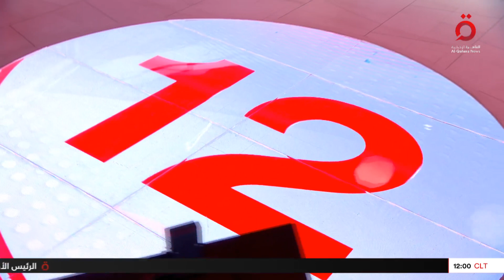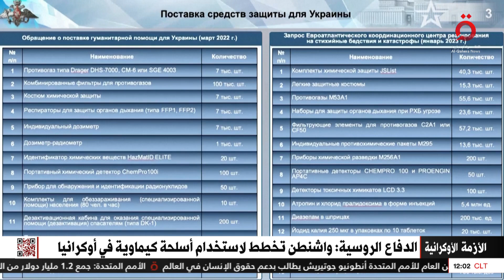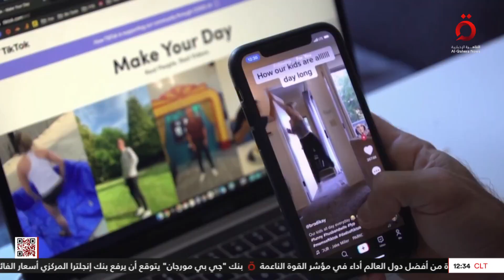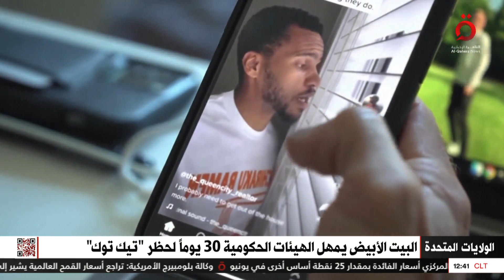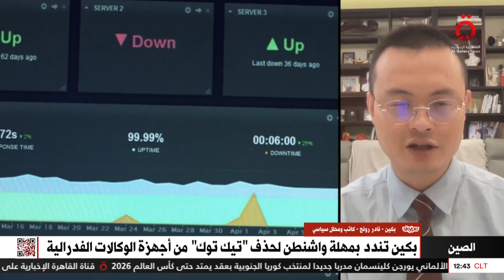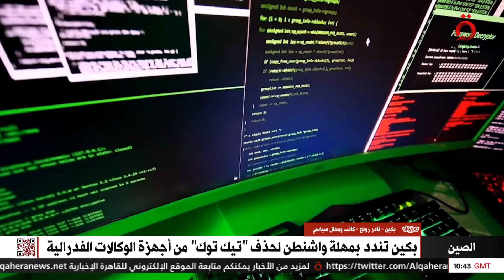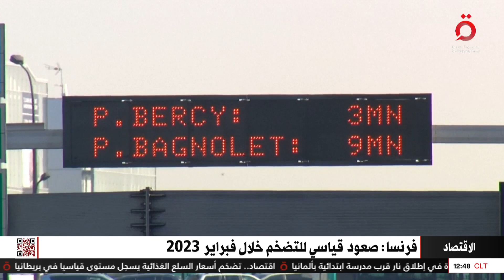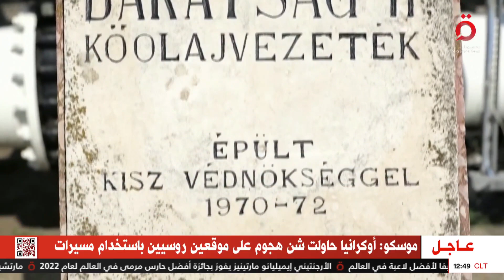نشرة أخبار الثانية عشرة ظهرًا من القاهرة الإخبارية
28/2/2023